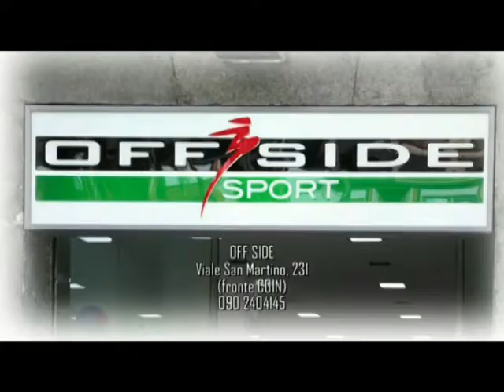Orlandina-Gioiese 1-1 (10^ giornata Serie D)